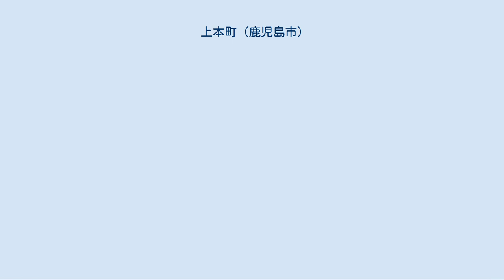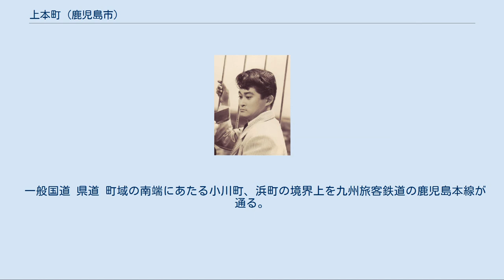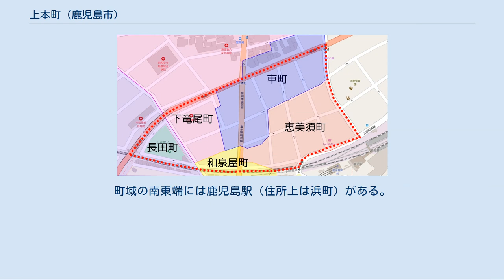上本町 (鹿児島市)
日本 」 鹿児島県 」 鹿児島市 」 上本町 上本町（かみほんまち）は、鹿児島県鹿児島市の町。
 1967年（昭和42年）に恵美須町の全域、車町の一部、和泉屋町の一部、下竜尾町の一部、長田町の一部より設置された町である。
同年より全域で住居表示を実施している。
本項では1967年（昭和42年）の住居表示実施による町の再編により町の全部が廃止され、上本町の一部となっている恵美須町（えびすちょう）、車町（くるままち）についても記述する。
 上本町の前身にあたる恵美須町は中世の鹿児島の城下町として初めて成立した町であり、「上本町」という町名はそれに由来する。
 鹿児島市の中部、稲荷川の下流域に位置する。
町域の北方には大竜町、下竜尾町、南方には小川町、浜町、東方には柳町、西方には長田町にそれぞれ接している。
 鉄道は町域の南端を鹿児島本線が通り、浜町との境界上に鹿児島駅（住所上は浜町）が所在している。
道路は町域の北端を国道10号が東西に、町域の中央を鹿児島県道25号鹿児島蒲生線が南北に通っている。
 上本町という町名は中世の島津氏の居城であった内城（現在の鹿児島市立大龍小学校の位置に所在）の城下町である『上町』の発祥の地であることに由来する。
 現在の上本町は1889年（明治22年）の市制施行時の恵美須町の全域、和泉屋町の一部、車町の一部、下竜尾町の一部、長田町の一部にあたる。
 城下町の興りから江戸時代まで[編集] 上本町の前身となる恵美須町、車町は地名としては江戸時代より見え、薩摩国鹿児島郡鹿児島城下上町（かんまち）のうちであった。
恵美須町は上町の始まりの町とも呼ばれており、島津氏の居城である清水城（1341年築城）、内城（1550年築城）が築城され、恵美須町の区域が内城の城下の中心であった室町時代から戦国時代末期にかけての時期に成立したとみられている。
恵美須町は「戎町」や「夷町」とも書かれた。
 薩摩藩の国学者である白尾国柱によって著された「倭文麻環」によると恵美須町は「鹿児島市中の元始は、恵美須町なり」と記載されており、内城が築城された際に成立した町であり、上町では一番初めに成立した町である。
恵美須町には港があり漁民が多く住んでいたほか、魚市やそれらに関連する納屋が置かれ活況を呈した。
 恵美須町の成立後にさらに城下町が拡張されたことにより、恵美須町に次いで車町が成立した。
車町は恵美須町を囲っていた廓の一部を割いて成立したことから「廓町」とも書かれたと記載されている。
車町には上町の町会所及び火見櫓が置かれた。
 江戸時代になると、島津氏の居城は内城から鹿児島城（鶴丸城）に移り、それに伴って恵美須町に置かれていた魚市場を中町に移転すると次第に衰退した。
 明治時代から住居表示実施まで[編集] 明治時代前期は恵美須町、車町ともに平民が多く住んでおり、町人街であった。
また車町には小学校として小坂小学（のちに若宮・竜尾・滑川各小学校と共に統合された）が置かれ、戸長役場も置かれていた。
 1889年（明治22年）に市制が施行されたのに伴い、鹿児島城下の47町及び近在の3村より鹿児島市が設置され、恵美須町、車町はそれぞれ鹿児島市の町となった。
1935年（昭和10年）に恵美須町から鹿児島駅までの街路の改良事業が行われた。
 第二次世界大戦中の1945年（昭和20年）7月27日には、アメリカ軍の爆撃機によって鹿児島駅周辺一帯に対しての爆撃が行われ、鹿児島駅に停車中の列車に爆弾が直撃したほか、車町、恵美須町、和泉屋町に加え、近隣の柳町にも被害が及び死者420名、負傷者650名を出す惨事となった（鹿児島大空襲）。
 赤の破線の区域が現在の上本町の区域。
 ピンク色が下竜尾町、赤色が恵美須町、黄色が和泉屋町、青色が車町、紫色が長田町。
 1962年（昭和37年）に住居表示に関する法律が施行されたのに伴い、鹿児島市は鹿児島市街地域の住居表示に着手した。
1967年（昭和42年）11月1日に上町地区の一部において住居表示が実施され、住居表示の実施に伴い町の再編が行われた。
これに伴って恵美須町の全域、和泉屋町の一部、車町の一部、下竜尾町の一部、長田町の一部より新たに「上本町」が設置され、車町の残余部は新たに設置された大竜町の一部となった。
これにより恵美須町、車町、和泉屋町が廃止された。
 市立小・中学校に通う場合、学区（校区）...